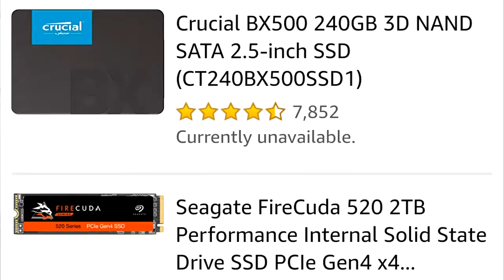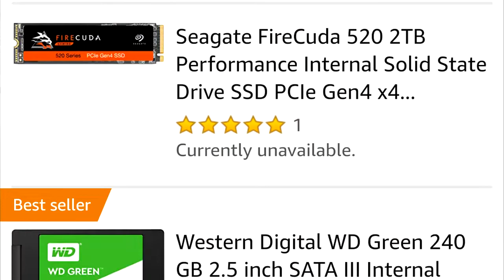How to Make Your OLD PC Faster - The CHEAPEST Way (HINDI)